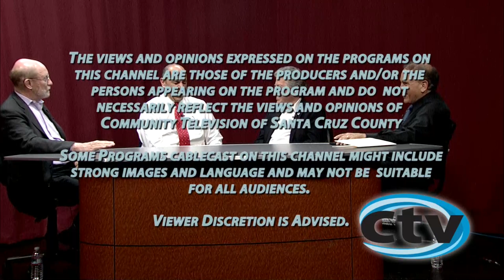Let's Talk With Lou - Guests Jimmie Panetta, John Laird, and John Leopold